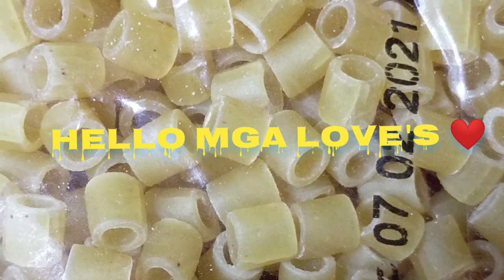I cook Arabic macarona red sauce 🙂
Macarona
Red sauce
Arabic
Style